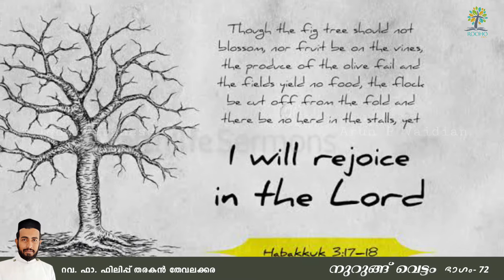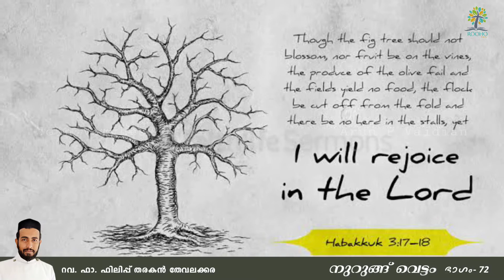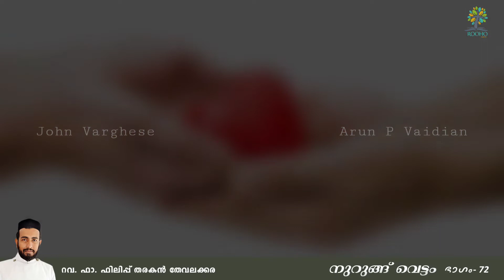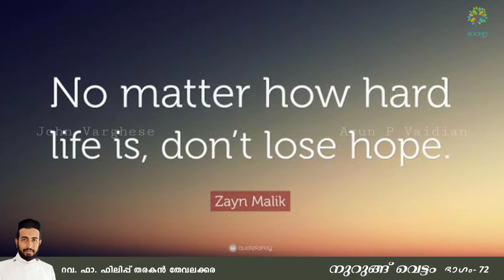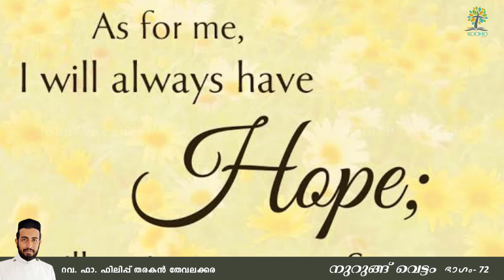നുറുങ്ങ് വെട്ടം 72 | Rev.Fr.Philip Tharakan Thevalakkara